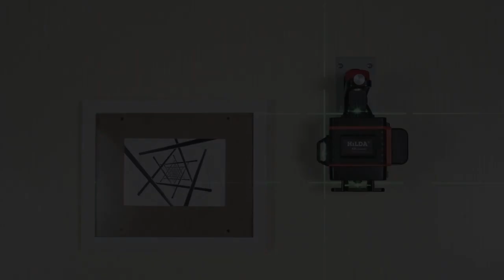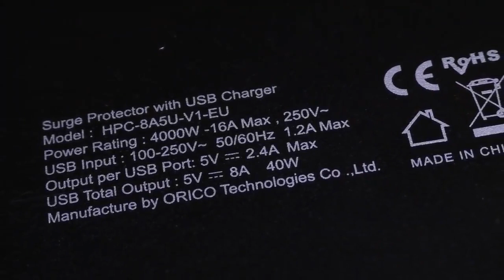5 interesting products from Aliexpress #5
1.GALAX PRO 1400W 5500RPM Corded Circular Saw with 7-1/4" Circular Saw Blade and Laser Guide.
2.HILDA 12/16 Lines 3/4D Laser Level Level Self-Leveling 360 Horizontal And Vertical Cross Super Powerful Green Laser Level
3.ILIFE V8 Plus Robot Vacuum Cleaner Vacuum Wet Mop Navigation Planned Cleaning large Dustbin Water Tank Schedule disinfection
4.ORICO Universal Electrical Socket EU Plug Smart Extension Power Strip Home Office Surge Protector 4 6 8 AC with 5 USB
5.INBIKE Shockproof GEL Pad Cycling Gloves Half Finger Sport Gloves Men Women Summer Bicycle Gym Fitness Gloves MTB Bike Gloves